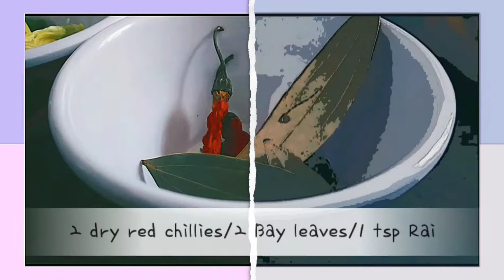ALOO MATAR CURRY RECEPIE..... So Tasty.....